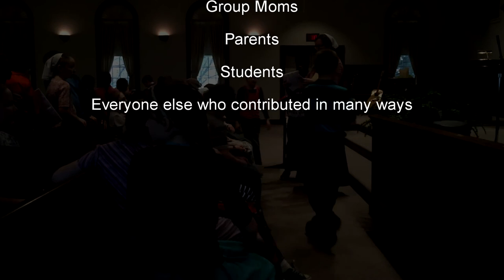HOPE Enrichment Homeschool Program 2017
2017 program for HOPE Enrichment homeschool co-op.